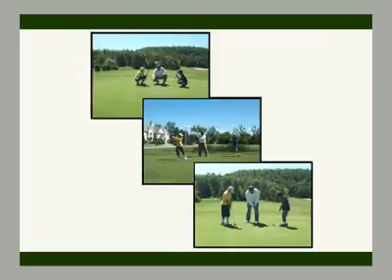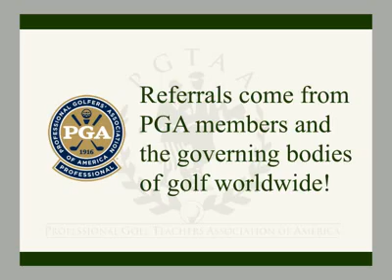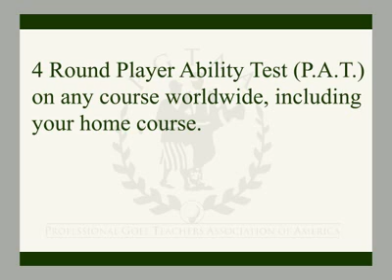Professional Golf Teachers Association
Wouldnt you like to be paid for the golf lessons you give for free?

Or how about  teach golf and make a great living doing so?  ... What more could anyone ask for: to do what they love and get paid for it?

For those who can't make it on the professional golf tours, this may be your best alternative to feed your passion.

The PGTAA  the acclaimed and accredited Professional Golf Teachers Association of America offers both home study and on site courses that will fulfill your dream at a very reasonable cost  ONLY $995 for the Home Study course and $2495 for the 5- Day On-site course, which includes hotel accommodations plus breakfast and lunch!  And the on site course locations are world-class. There are no hidden costs.

On-Site courses are held throughout the US, Europe, South Africa, Australia, and Japan.  Torrey Pines in La Jolla and Silverock (home of the PGAs Bob Hope Classic) are the summer and winter headquarters of the PGTAA with many other fine locales in the US.

The PGTAA inspires more than just dreams, mind you; it also opens doors!